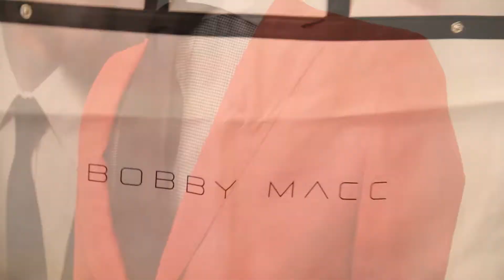Bobby Macc Luxury Retail Store For Men Promo Video 2016